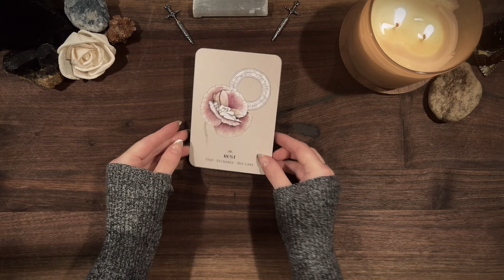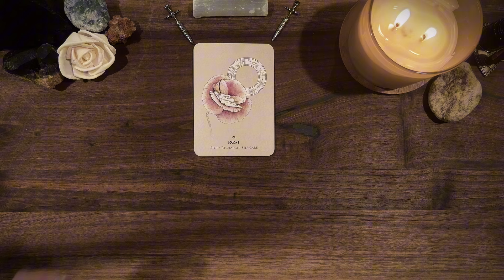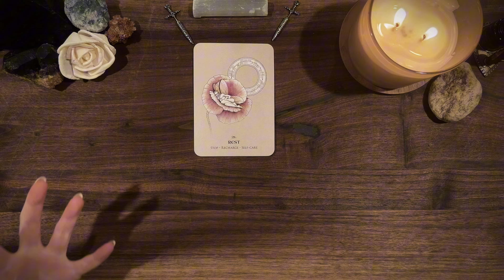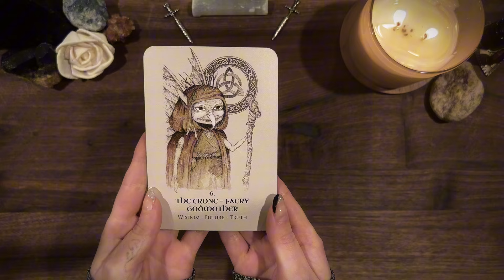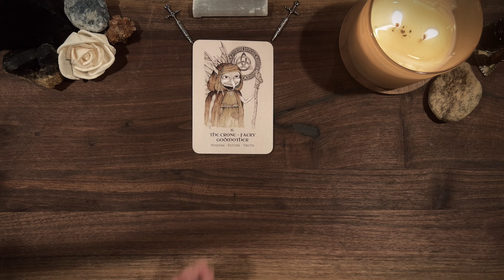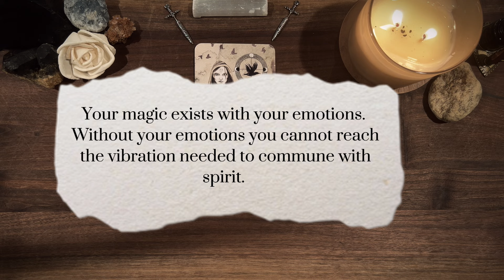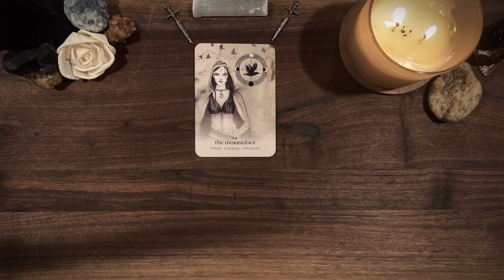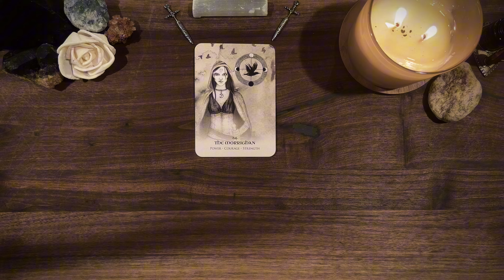𝘈 𝘔𝘌𝘚𝘚𝘈𝘎𝘌 𝘍𝘙𝘖𝘔 𝘠𝘖𝘜𝘙 𝘚𝘖𝘜𝘓 🤍 𝘵𝘪𝘮𝘦𝘭𝘦𝘴𝘴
𝘗𝘐𝘓𝘌 𝘖𝘕𝘌: 00:50
𝘗𝘐𝘓𝘌 𝘛𝘞𝘖: 06:36
𝘗𝘐𝘓𝘌 𝘛𝘏𝘙𝘌𝘌: 12:50

𝐏𝐋𝐄𝐀𝐒𝐄 𝐓𝐀𝐊𝐄 𝐎𝐍𝐋𝐘 𝐖𝐇𝐀𝐓 𝐑𝐄𝐒𝐎𝐍𝐀𝐓𝐄𝐒 🍀 🌀 🤍 𝙵𝚁𝙴𝙴 𝙷𝙴𝙻𝙿 𝚆𝙸𝚃𝙷 𝙼𝙴𝙽𝚃𝙰𝙻 𝙷𝙴𝙰𝙻𝚃𝙷 𝚂𝚃𝚁𝚄𝙶𝙶𝙻𝙴𝚂 🤍🌀

𝗜 𝗻𝗼 𝗹𝗼𝗻𝗴𝗲𝗿 𝗵𝗮𝘃𝗲 𝗮 𝗰𝗮𝗿𝗲𝗲𝗿 𝗯𝗮𝘀𝗲𝗱 𝗼𝗽𝘁𝗶𝗼𝗻 𝗼𝗻 𝗺𝘆 𝗺𝗲𝗻𝘂 𝗳𝗼𝗿 𝗽𝗲𝗿𝘀𝗼𝗻𝗮𝗹 𝗿𝗲𝗮𝗱𝗶𝗻𝗴𝘀 𝗯𝘂𝘁 𝗮 𝗴𝗼𝗼𝗱 𝗳𝗿𝗶𝗲𝗻𝗱 𝗼𝗳 𝗺𝗶𝗻𝗲 𝗦𝗵𝗼𝗻 𝐝𝐨𝐞𝐬 𝐡𝐚𝐯𝐞 𝐜𝐚𝐫𝐞𝐞𝐫 𝐛𝐚𝐬𝐞𝐝 𝐨𝐩𝐭𝐢𝐨𝐧𝐬 𝐚𝐧𝐝 𝐢𝐭 𝐡𝐚𝐩𝐩𝐞𝐧𝐬 𝐭𝐨 𝐛𝐞 𝐡𝐞𝐫 𝐬𝐩𝐞𝐜𝐢𝐚𝐥𝐭𝐲! 𝐘𝐨𝐮 𝐜𝐚𝐧 𝐟𝐢𝐧𝐝 𝐡𝐞𝐫 𝐥𝐢𝐧𝐤 𝐡𝐞𝐫𝐞!

 ɪ ᴀᴍ ɴᴏᴛ ᴀ ʟɪᴄᴇɴꜱᴇᴅ ᴍᴇɴᴛᴀʟ ʜᴇᴀʟᴛʜ ᴘʀᴏꜰᴇꜱꜱɪᴏɴᴀʟ. ɪ ʜᴀᴠᴇ ꜱᴘᴇɴᴛ ᴍʏ ᴡʜᴏʟᴇ ʟɪꜰᴇ ʀᴇᴀᴅɪɴɢ ᴘꜱʏᴄʜᴏʟᴏɢʏ ʙᴏᴏᴋꜱ ᴀɴᴅ ɪ ᴀᴍ ᴀ ꜱᴜʀᴠɪᴠᴏʀ ᴏꜰ ᴀʟʟ ᴛʜɪɴɢꜱ ɪ ᴛᴀʟᴋ ᴀʙᴏᴜᴛ ʜᴇʀᴇ ᴏɴ ᴍʏ ᴄʜᴀɴɴᴇʟ. ⚖️ 𝘛𝘩𝘢𝘯𝘬 𝘺𝘰𝘶 𝘴𝘰 𝘷𝘦𝘳𝘺 𝘮𝘶𝘤𝘩 𝘵𝘰 𝘦𝘷𝘦𝘳𝘺𝘰𝘯𝘦 𝘸𝘩𝘰 𝘭𝘪𝘬𝘦𝘴, 𝘴𝘩𝘢𝘳𝘦𝘴, 𝘢𝘯𝘥 𝘴𝘶𝘣𝘴𝘤𝘳𝘪𝘣𝘦𝘴! ✨🌞 𝘐 𝘢𝘱𝘱𝘳𝘦𝘤𝘪𝘢𝘵𝘦 𝘢𝘭𝘭 𝘰𝘧 𝘺𝘰𝘶!

🃏 𝐃𝐄𝐂𝐊𝐒 𝐔𝐒𝐄𝐃 🃏 • Celtic spirit Oracle by Nicola McIntosh 🌾